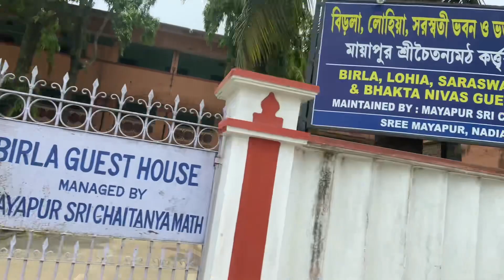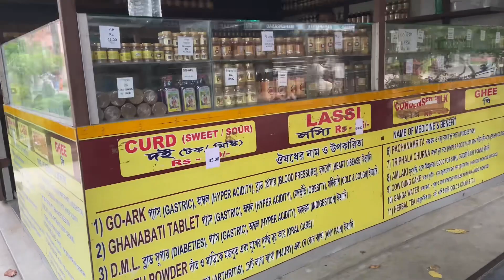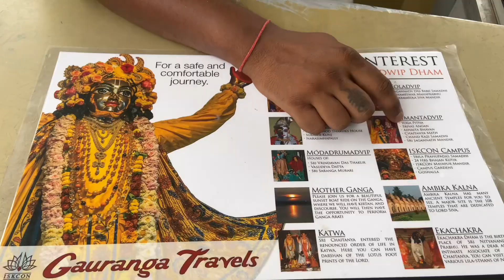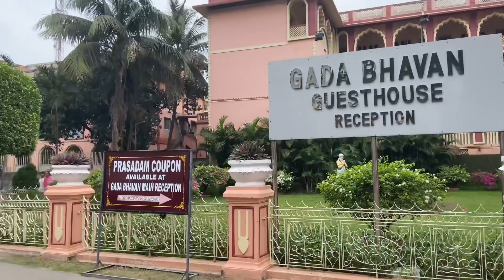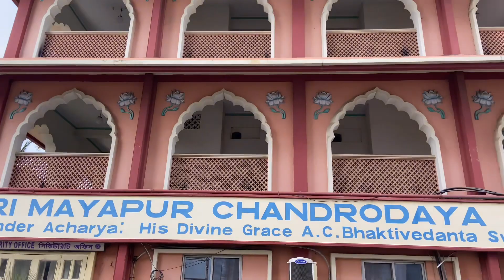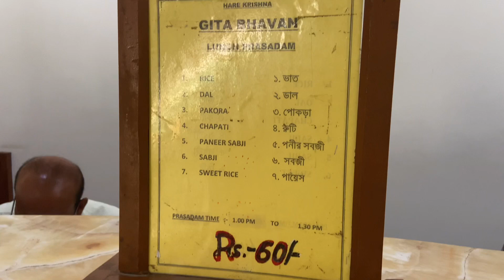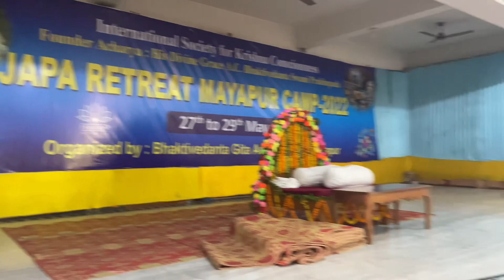Inauguration of Mayapur Chandrodaya Temple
ISKCON i.e. International Society for Krishna Consciousness has its head office at Mayapur, Nadia district. It is a well known society all over the world. Many bhavanas are there in the campus where you can have your lunch i.e. prasadam. It's a very nice place to stay for some days.